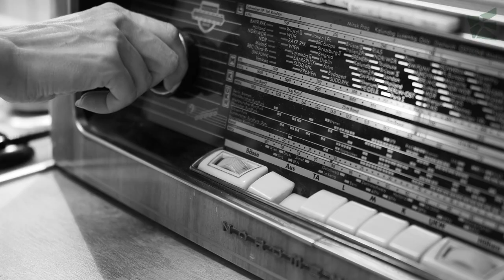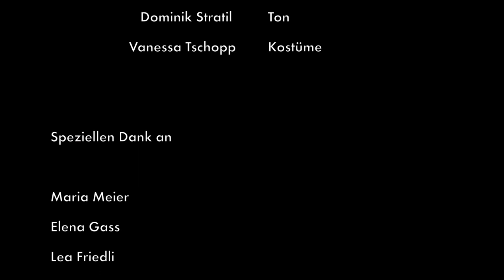Klassiker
Instructors: Kevin Merz & Felix C Seyfarth